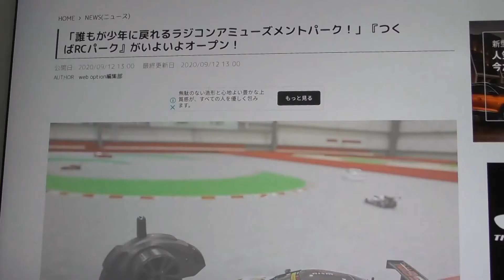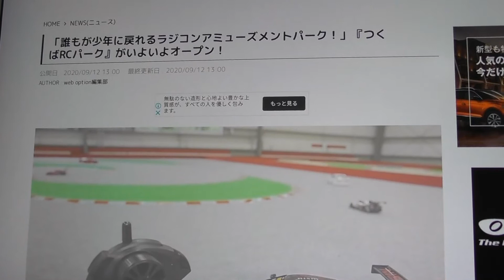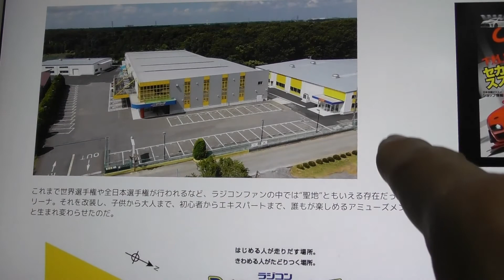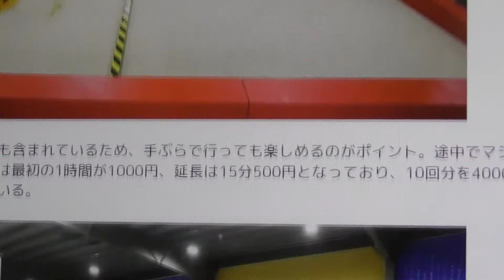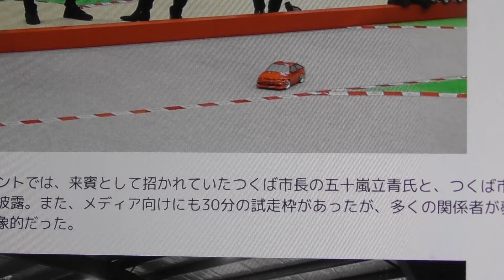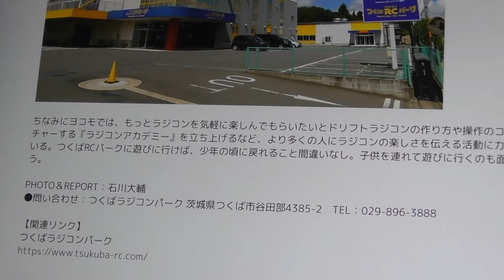泰宏のラジコンチャンネル! 谷田部アリーナがリニューアルしました。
ヨコモの聖地、谷田部アリーナが、リニューアルオープンしました。
オフロードコース、オンロードコースの他に、遊べるコースを追加したコースです。